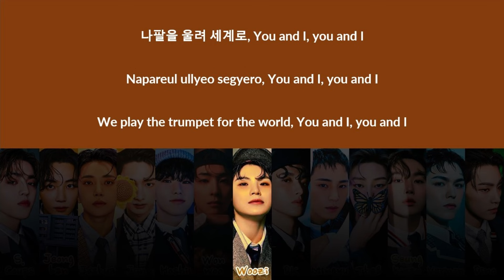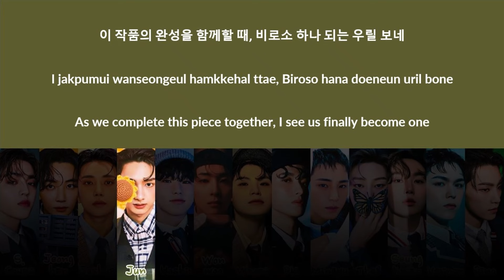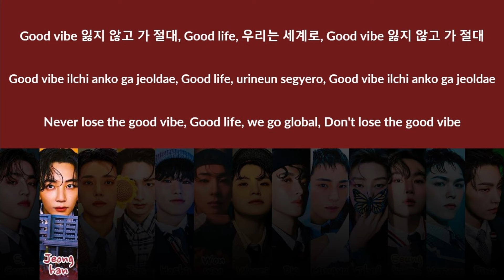SEVENTEEN (세븐틴) - 'MAESTRO' Lyrics (Color Coded_Han_Rom_Eng)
▪ Artist: SEVENTEEN (세븐틴)
▪ Song: MAESTRO
▪ Album: 17 IS RIGHT HERE
▪ Release Date: April 29, 2024

svt
seventeen
세븐틴
maestro
maestro lyrics
maestro audio
maestro mv
maestro music video
maestro line distribution
maestro romanized
maestro romanized lyrics
maestro easy lyrics
maestro english
maestro english lyrics
maestro english translation
maestro showcase
maestro teaser
maestro fancam
maestro cover
maestro remix
maestro karaoke
maestro reaction
maestro 1 hour
maestro lyrics distribution
maestro concert
maestro live
maestro sing along
maestro ccl
maestro color coded
maestro color coded lyrics
maestro instrument
maestro instrumental
seventeen maestro
seventeen maestro lyric
seventeen maestro lyrics distribution
seventeen maestro color coded lyrics
seventeen maestro romanized
seventeen maestro romanized lyrics
seventeen maestro audio
seventeen maestro live
seventeen maestro concert
seventeen maestro music video
seventeen maestro teaser
seventeen maestro line distribution
seventeen maestro cover
seventeen maestro sing along
seventeen maestro karaoke
seventeen maestro ccl
seventeen maestro translation
seventeen maestro reaction
seventeen maestro 1 hour
seventeen maestro easy lyrics
seventeen lyrics
seventeen topic
seventeen maestro lyrics
seventeen maestro lyrics
seventeen maestro color coded
seventeen maestro ccl
seventeen maestro live
seventeen maestro teaser
seventeen maestro mv
seventeen maestro reaction
seventeen maestro audio
seventeen maestro cover
seventeen maestro romanized
seventeen maestro english
seventeen maestro english lyrics
svt maestro
svt maestro lyrics
svt maestro audio
svt maestro mv
svt maestro music video
svt maestro line distribution
svt maestro romanized
svt maestro romanized lyrics
svt maestro live
svt maestro teaser
svt maestro cover
svt maestro concert
svt maestro sing along
svt maestro karaoke
svt maestro ccl
svt maestro translation
svt maestro reaction
svt maestro 1 hour
svt maestro easy lyrics
svt maestro topic
svt maestro color coded
svt maestro color coded lyrics
svt maestro english lyrics
zeddits
zeddits maestro
zeddits seventeen
zeddits seventeen maestro
zeddits svt maestro
zeddits svt
zeddits maestro lyrics
zeddits maestro color coded
zeddits maestro color coded lyrics
zeddits maestro easy lyrics
zeddits maestro translation
zeddits seventeen maestro lyrics
zeddits seventeen maestro color coded
zeddits seventeen maestro color coded lyrics
zeddits seventeen maestro easy lyrics
zeddits seventeen maestro romanized
zeddits seventeen maestro romanized lyrics
zeddits seventeen maestro translation
zeddits svt maestro lyrics
zeddits svt maestro easy lyrics
zeddits svt maestro romanized
zeddits svt maestro romanized lyrics
zeddits svt maestro ccl
zeddits svt maestro color coded
zeddits svt maestro color coded lyrics
zeddits svt maestro translation
zeddits svt maestro english lyrics
zeddits svt maestro english
zeddits svt maestro